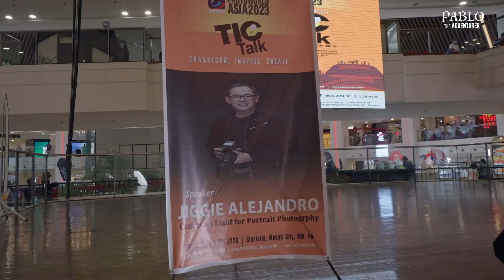😂 Mga KASAPI sa KULTO ng Photo World Asia 2023 😂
Ang mga na kabanggaan ni Tiyo Pablo the Adventurer sa Photo World Asia 2023.